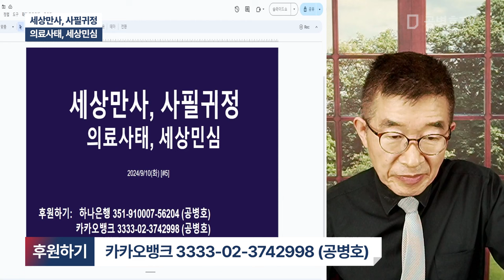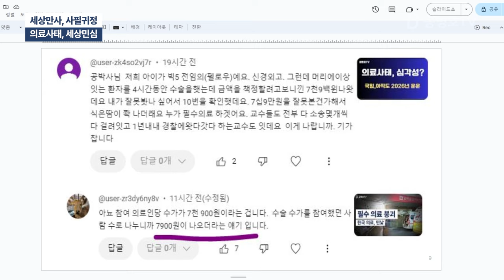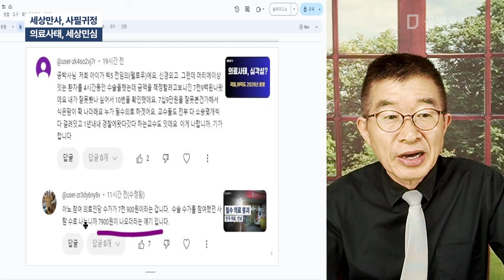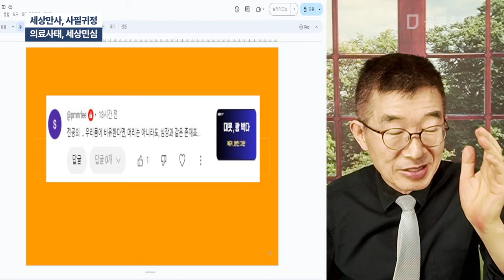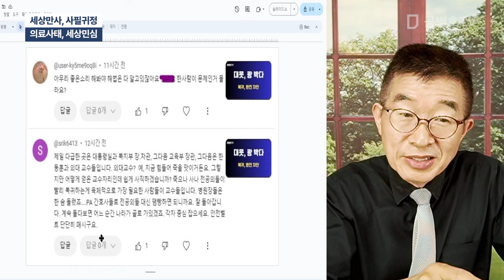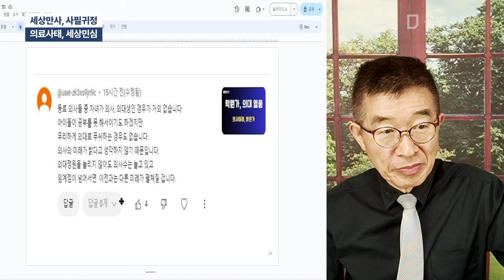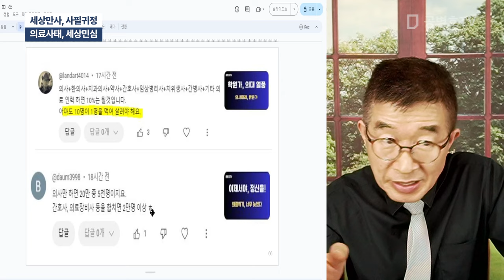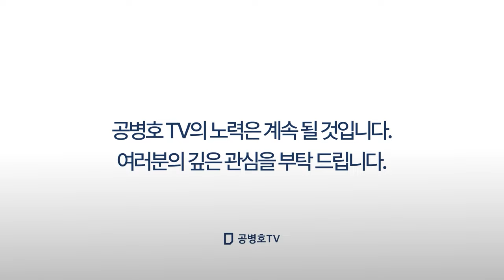세상만사, 사필귀정 / 의료사태, 세상민심 [공병호TV]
Bitcoin : 3MTW849AkP2ftLeSK2teZHMmzLu7Z83s9U